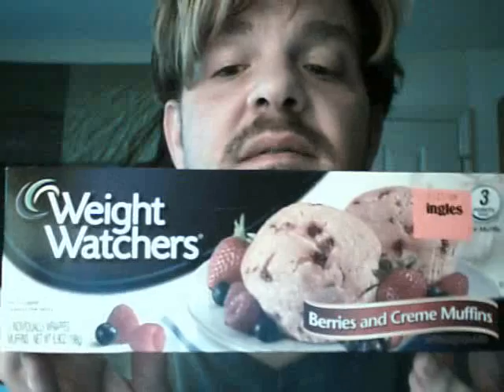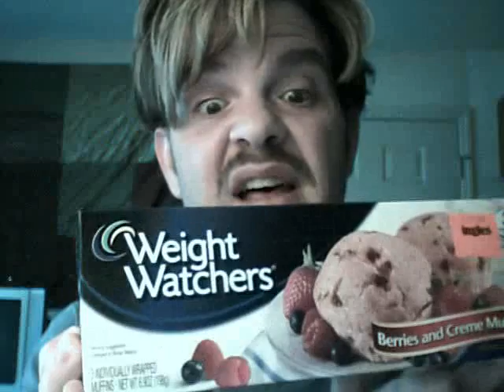Weekly Update and Product Reviews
-3.5 at the gym.No weight watchers this week.